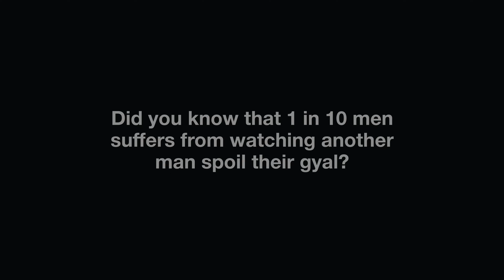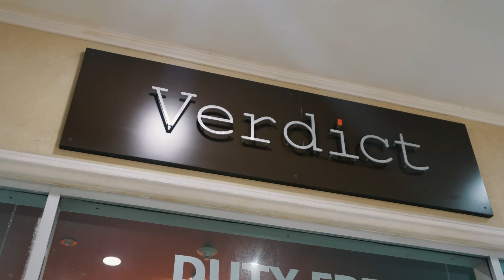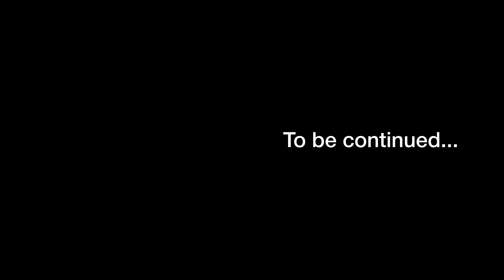Shemmy J - Spoil You (Bouyon Soca 2023) - (Official Video)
Song Name: Spoil You
Artist: @shemmyjofficial
Written by: Shemmy Johannes
Produced by: Litle Boy
Mix & Mastered by: @ParryJack
Recorded by: Ransum Records
Back Ground Vocals by: Peter Wildfire Noel
Record Label: @DSMMusicGroup

Video Directed by: @Tizdacreator
Shot & Edited By: @tubztake